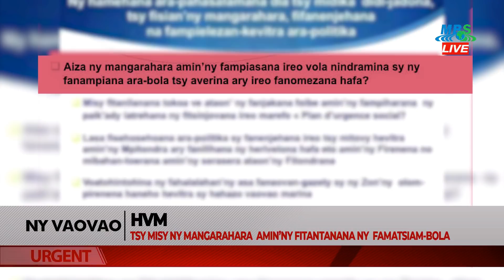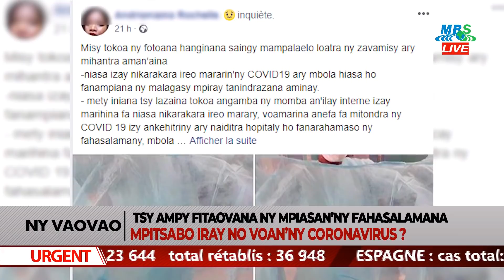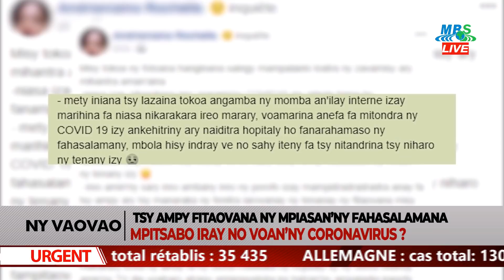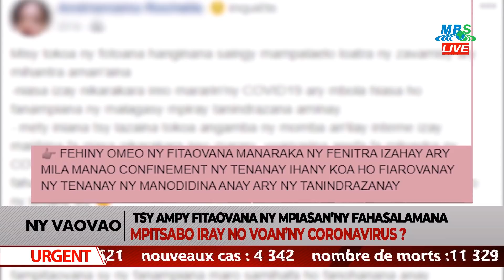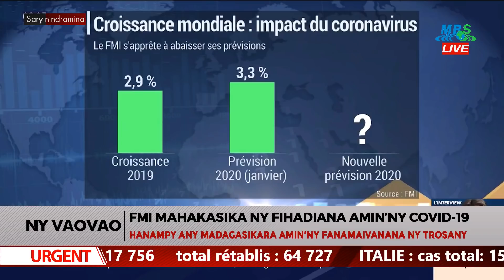VAOVAO MBS TALATA 14 APRILY 2020